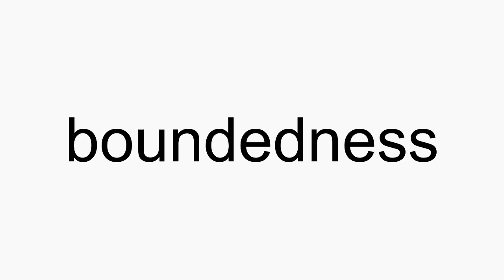How to pronounce boundedness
boundedness American English pronunciation. How to pronounce boundedness correctly. How to say boundedness in proper American English.